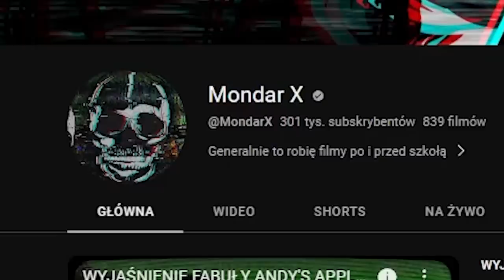KOMPLETNA ANALIZA TRAILERA FILMU FIVE NIGHTS AT FREDDY'S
Film fnef looks gooood